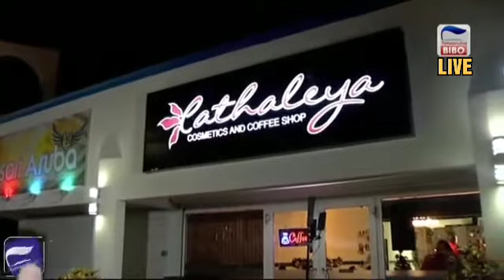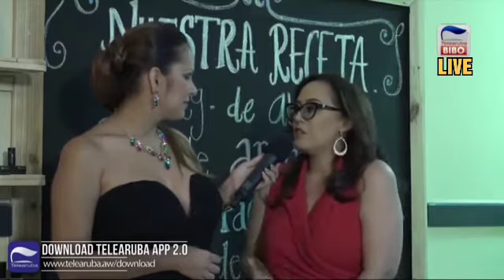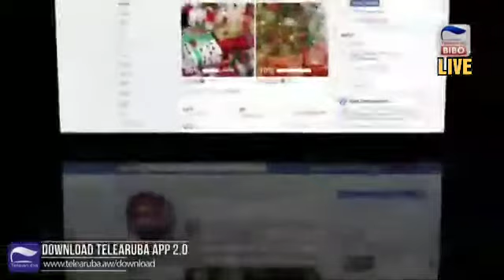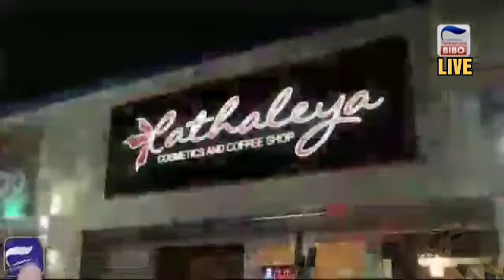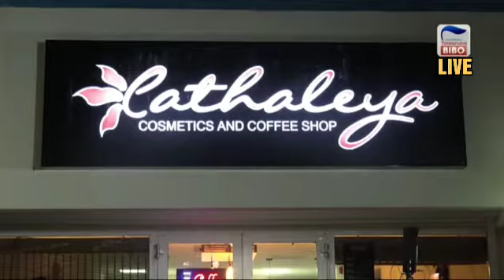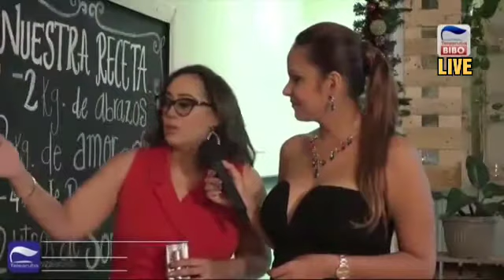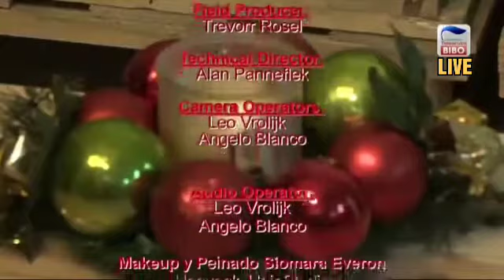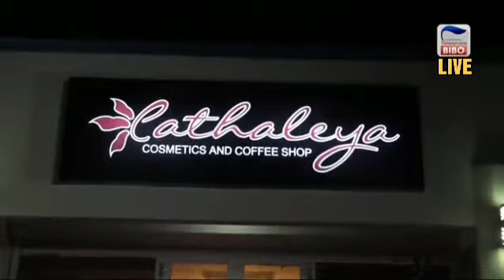Telearuba : BIBO Drecto For Di cathaleya Awe ta 15 November 2019 Telearuba MagiaDiPasco .